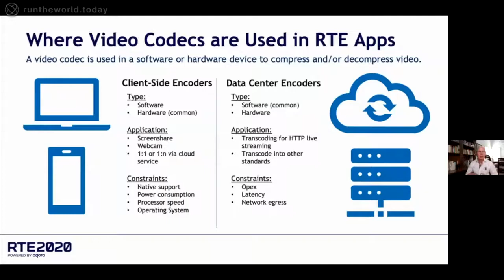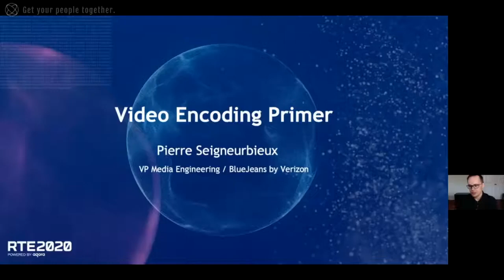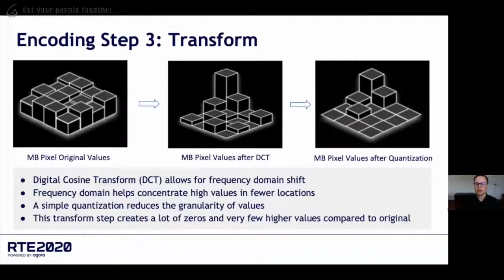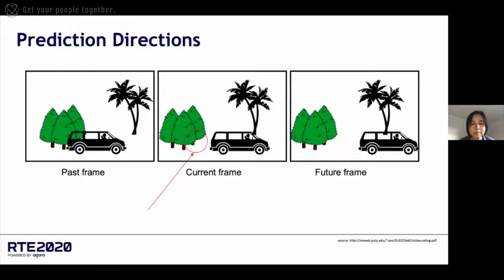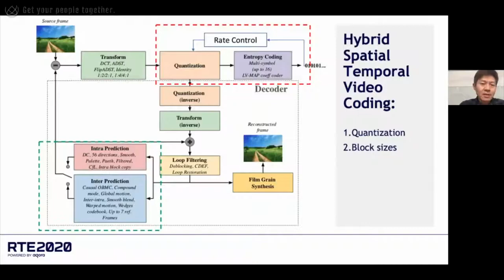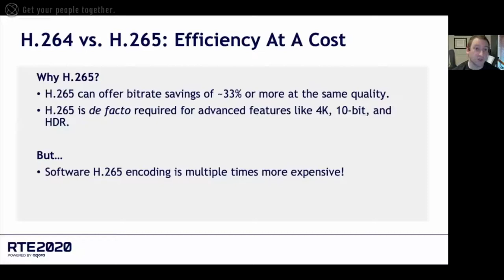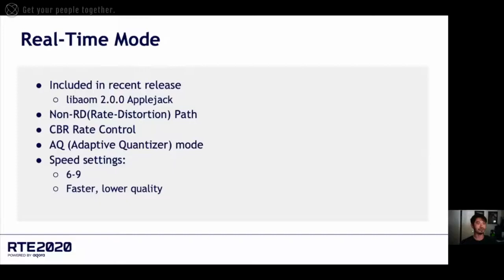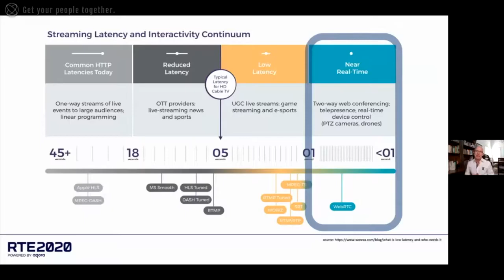Mark Donnigan at AGORA RTE2020: Selecting The Best Video Codec for Video Streaming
Mark Donnigan, Video Streaming Ecosystem Market Developer
Jerome Jiang, Software Engineer, Google
Josh Barnard, Technical Director, iStreamPlanet
Pierre Seigneurbieux, VP, Media Engineering, BlueJeans
Rui Zhang, Distinguished Engineer, Cisco Systems
Shawn Zhong, Chief Scientist, Agora

Description:

Knowing the performance characteristics of the H.264, HEVC, and AV1 video codecs are critical to achieving interactivity at scale for your users. In this presentation and panel discussion, we'll cover each video codec's functional differences and provide examples of ideal use-cases and applications. Attendees will gain actionable insights into how to tune an encoder for the best performance. Join this session to hear from some of the foremost experts in live video streaming and video conferencing and discover how you can improve your video interactivity by choosing the right video codec.